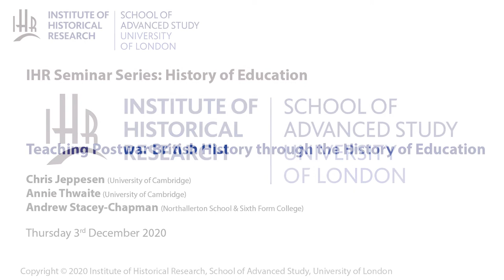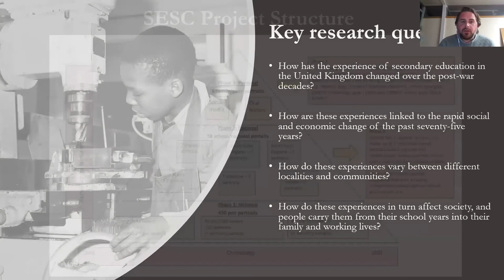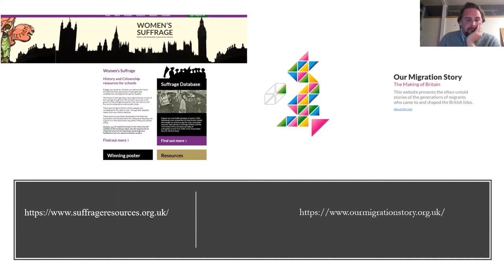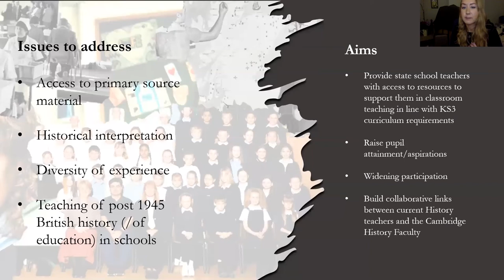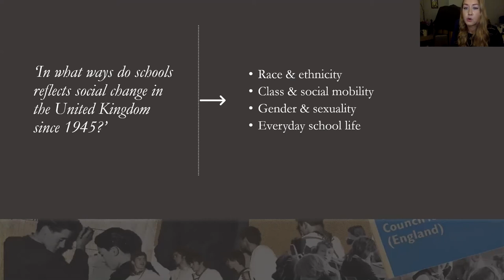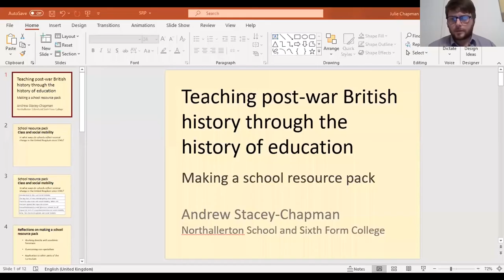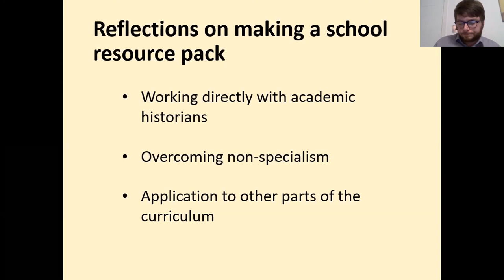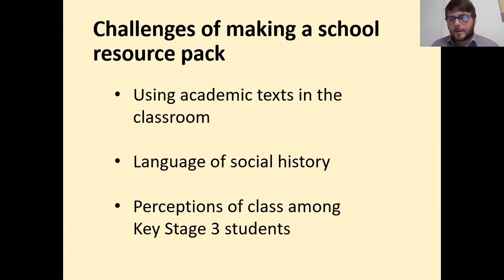IHR History of Education Seminar: Teaching Postwar British History through the History of Education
Speakers: Chris Jeppesen (University of Cambridge), Annie Thwaite (University of Cambridge) and Andrew Stacey Chapman (Northallerton School & Sixth Form College).

A panel exploring the Secondary Education and Social Change.

Despite secondary education becoming a near-universal experience for all British 11-year olds after the Second World War, it is striking how rarely this key social transformation is used to engage current school-age pupils when studying post-1945 British history. This paper emerges from an ongoing public engagement initiative undertaken by the ESRC-funded project Secondary Education and Social Change in the UK since 1945 [SESC], which seeks to provide a creative solution to this problem. Over the coming months, SESC will be working with four secondary school history teachers to produce a series of school resource packs based on our research. Recent debates have highlighted a growing concern over the lack of post-Second World War British history taught in secondary schools and stressed the need to break beyond politically oriented narratives of change. These packs focus on how school and educational experience can be used as a lens to explore wider processes of social and cultural change in the UK since the Second World War, whilst also offering teachers and pupils the opportunity to connect local and national histories. The packs contain a rich mix of primary source material, interpretive videos from university-based historians, and lesson plans, which are intended to help pupils develop core subject skills and depth knowledge of the period. Each of the four packs tackles a different theme: ‘Gender & Sexuality’, ‘Class & Social Mobility’, ‘Race & Ethnicity’, and ‘Everyday School Life’. At the end of the project, the resource packs will be made freely available for download through the Historical Association. In this seminar, two members of the SESC team, Annie Thwaite and Chris Jeppesen, will discuss the process, and challenges, of turning their archival research on post-1945 secondary education into classroom-friendly materials. They will consider why the history of mass-secondary education offers such a useful lens to understand Britain’s postwar social and cultural transformations and how it can help connect historical change to contemporary debates. They will also discuss the process of working collaboratively with current teachers and the new opportunities this can offer to both schools and universities.